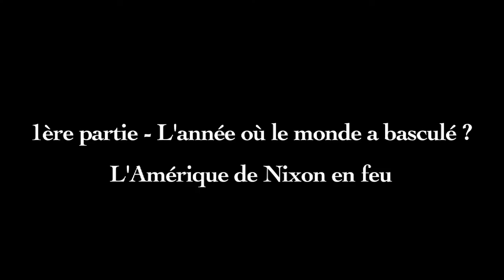1968, L'AMERIQUE DE NIXON EN FEU. André Kaspi, professeur émérite Paris 1 Panthéon-Sorbonne